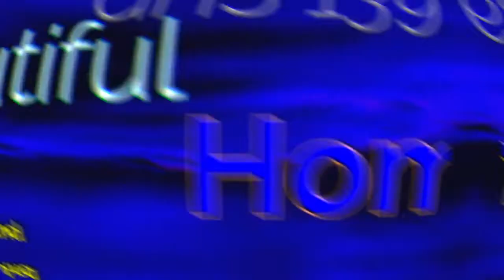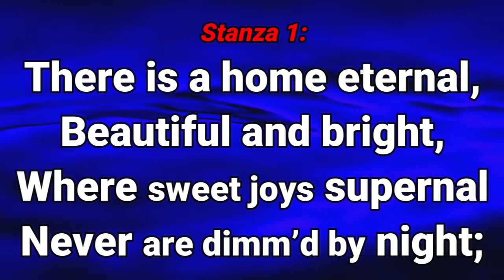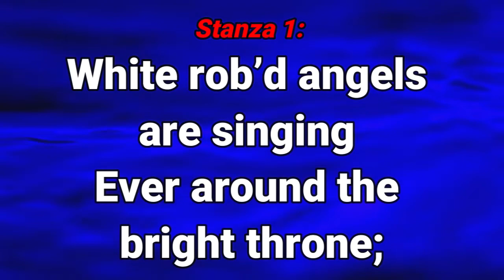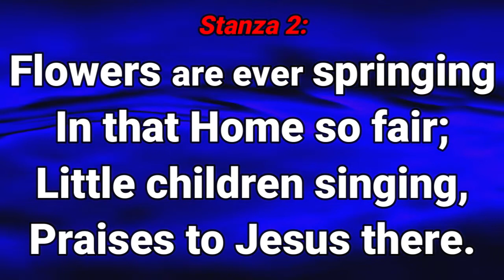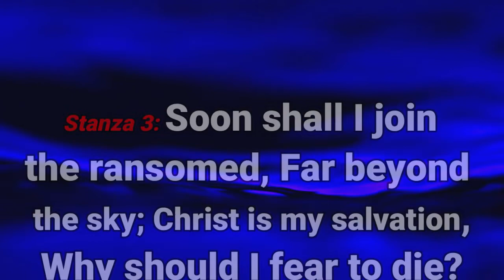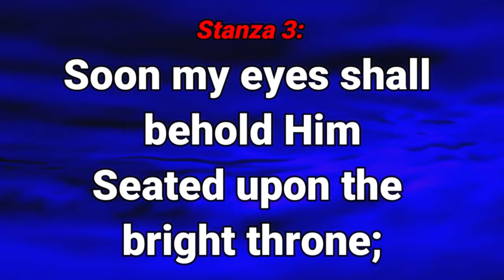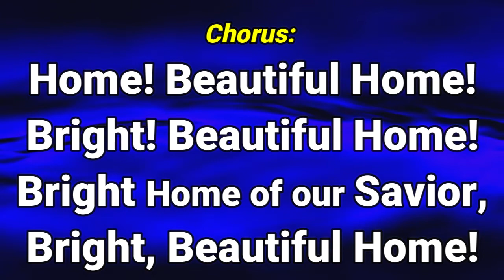GHS 139 Beautiful Home